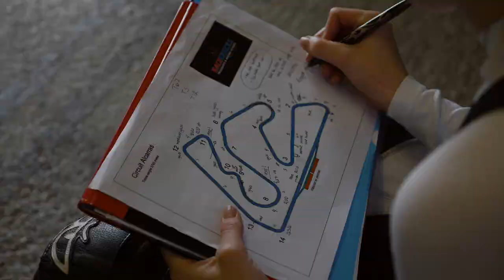This was the 2019 Yamaha Masterclass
Yamaha’s bLU cRU program is a unique system designed to identify, develop and nurture young talent from around the world. The project provides a clear path for young riders that can take them from their first steps on the world stage to the very pinnacle of two-wheeled motorsport, all within Yamaha's existing racing structure. To date, more than 1000 young riders have benefitted directly from involvement in Yamaha's bLU cRU project.

The first hurdle the aspiring world champions have to overcome is the selection process that takes place during the annual bLU cRU Masterclass, which this year was held near Lleida, Spain, under the watchful eyes of Yamaha Motor Europe's bLU cRU Racing Manager, Alberto Barozzi and Yamaha MX Coordinator, Thorsten Lentink.

The bLU cRU Masterclass provided 23 road racers and 13 motocross racers with an exclusive opportunity to compete, learn and ride together over three days of intense training. At the end of the three days, all of the riders saw improvements in their lap-times, while their confidence on the bike and in the paddock was at an all-time high.

As a result of their positive attitudes and successful displays of speed, skill and determination, 16-year-old Latvian youngster, Mairis Pumpurs, has been selected as the winner of the YZ125 bLU cRU FIM Europe Cup, where he will join talented Dutch riders Kay Karssemakkers and Ivano van Erp on the MJC Yamaha EMX125 Official team.

10-year-old YZ85 rider Dex Kooiker and 10-year-old YZ65 rider Freddie Bartlett were identified by the judging panel as the two standout racers amongst an ultra-competitive field. Both will receive support from Yamaha Motor Europe in 2020, as the winners of the inaugural YZ85 and YZ65 bLU cRU FIM Europe Cups.

After much deliberation, six riders were selected to race in WorldSSP300 as part of the successful Yamaha R3 bLU cRU Challenge initiative in 2020. 17-year-old Spanish rider Beatriz Neila returns for a second season with the bLU cRU, where she will be joined by fellow countryman and reigning Spanish Superbike Junior Champion, 15-year-old Unai Orradre. 18-year-old Sasha de Vis from Belgium, 15-year-old Alan Kroh from Germany and 17-year-old Italian Giacomo Mora also join the program, while the inclusion of 19-year-old Brazilian Tom Kawakami and 16-year-old Bahatin Sofuoglu from Turkey makes for a truly international bLU cRU line up in 2020.

Registration for the 2020 YZ bLU cRU FIM Europe Cups are expected to open at the end of this week, so those young riders who aspire to be the world champions of the future should keep checking yamaha-racing.com